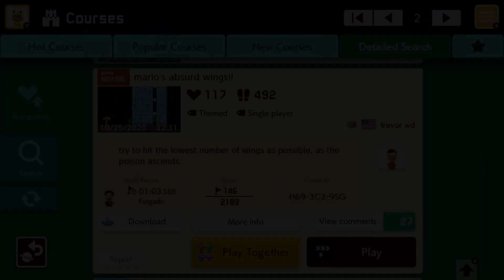mario's absurd wings!! by trevor wd 🍄 Super Mario Maker 2 ain 😶 No Commentary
⠀ try to hit the lowest number of wings as possible, as the poison ascends.